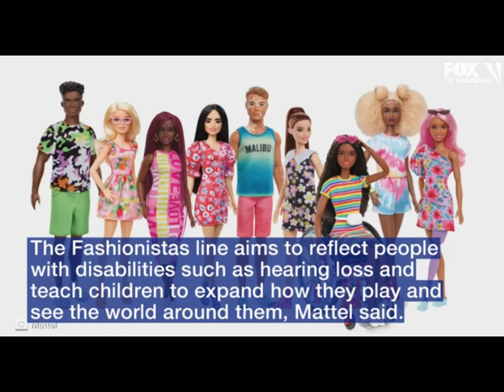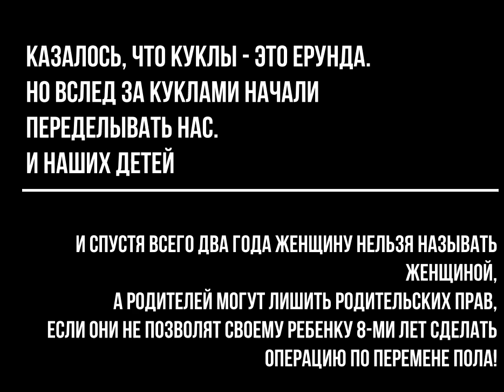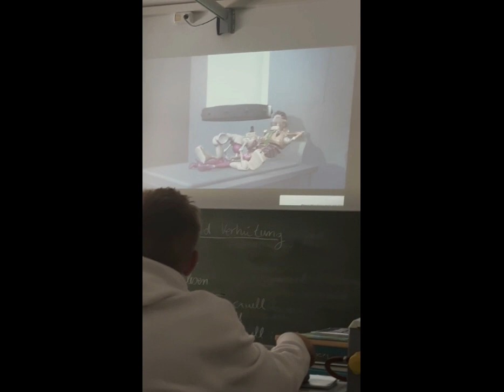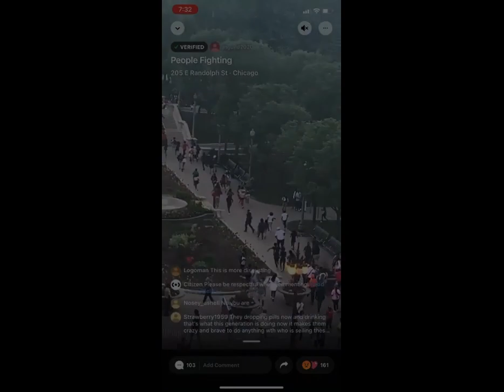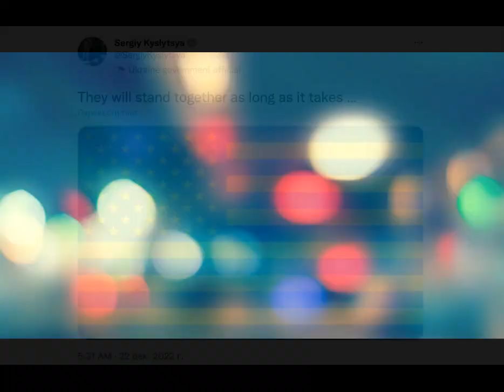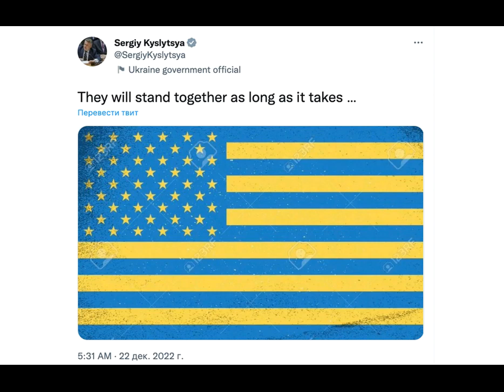Happy New Year! for every Russian speaking person in USA. ! Be strong and ... hope is everything.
yes. Hope is everything. Maybe we must be united and strong. For whatever reason.
 Поглядим, чем дело кончится. Но просто глядеть и моргать - не получится. К сожалению, время тихо сидящих и тупо молчащих закончилось. Дальше все зависит от нас. Куда мы поведем страну - зависит только от нас.
Те, кто заседают от нашего имени в Сенате и в Конгрессе, они тоже люди. И выбирали их мы. Так может быть, пора других выбирать?